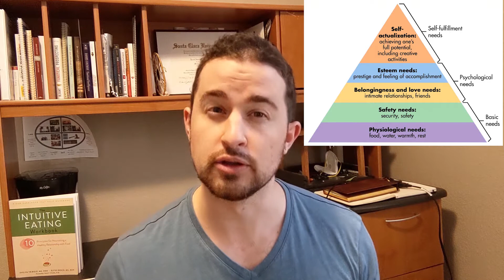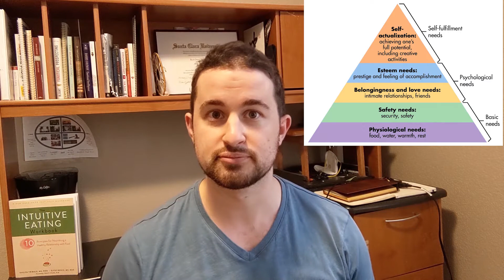The 2 Mindsets To Stop Emotional Eating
In this video I share the two mindsets to stop emotional eating and break free from the guilt, shame, and anxiety that leads you to overeat.

Whenever you’re ready, here are some more ways I can help:

Download Eating Enlightenment Food Journaling App!

Take The 1-2 Minute Binge Eating Quiz

This quick quiz will test you on the medical criteria for Binge Eating Disorder. You’ll be given free resources and training along the way.

Want To Learn How To Journal To Stop Binge Eating?

Watch this 13 minute tutorial, with real client journal entries at the end of the video!

I have recorded over 50 video interviews with leading health experts, Intuitive Eating counselors, and stories of recovery.